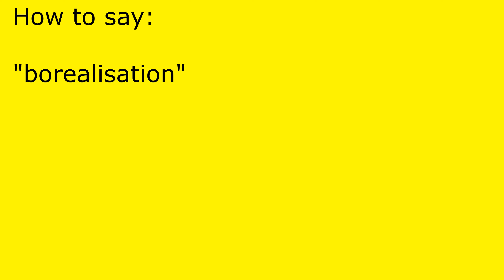How to pronounce borealisation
borealisation pronunciation.